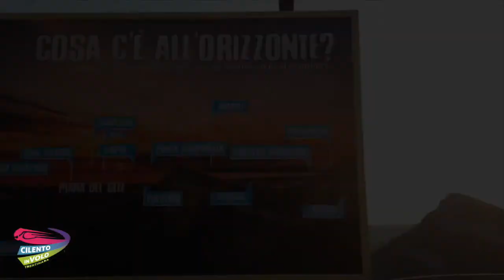99 diana 13 08 2020